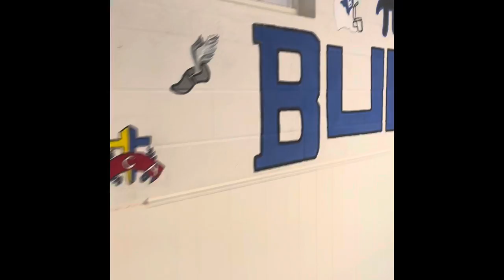Bosqueville high school tour